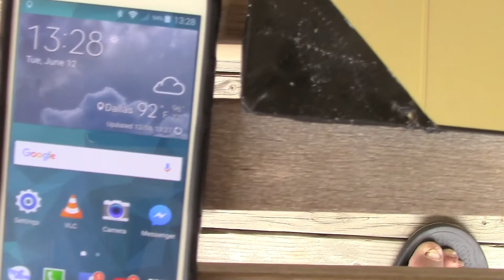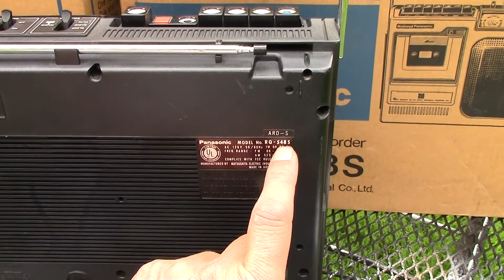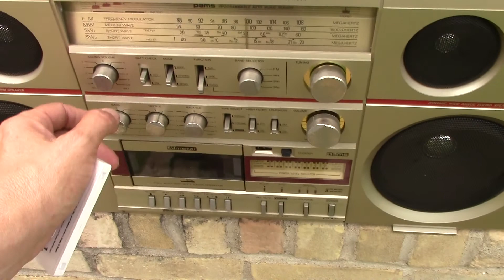Panasonic RQ-548S sold last review plus other For Sale boombox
00010 Panasonic RQ-548S sold last review plus other still for sale boombox